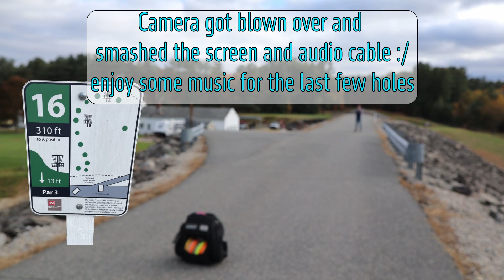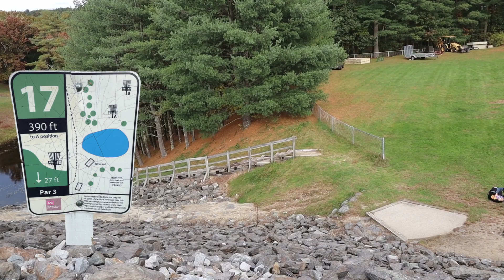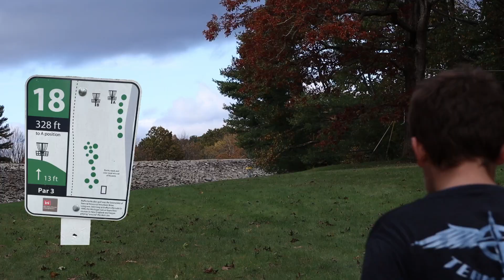We shoot our worst round yet?!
Buffumville B9 with Matt from the nick and Matt show and his son Hunter